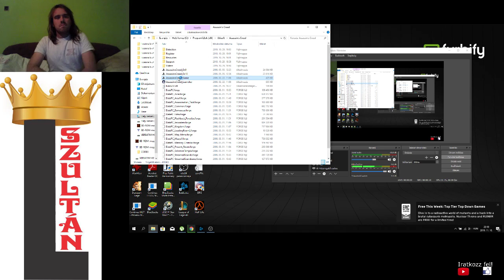DAMASCUSI CSAVARGÁS 2. RÉSZ Assassin's Creed 100% végigjátszás #4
Már 31 Saracen zászlót találtam és sok küldetést megcsináltam.